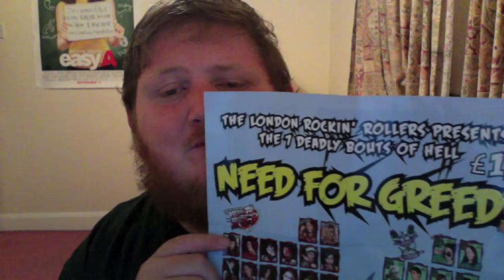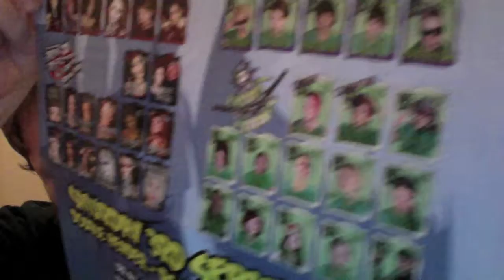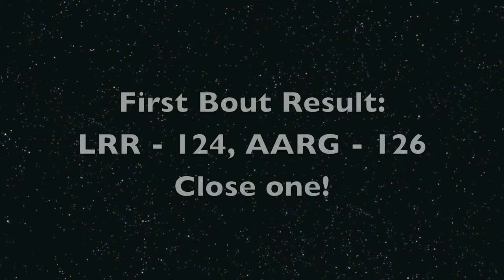Roller Derby sept 3rd 2011